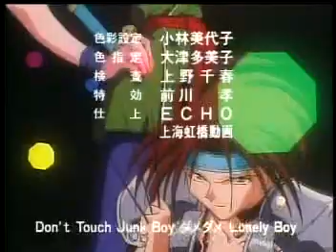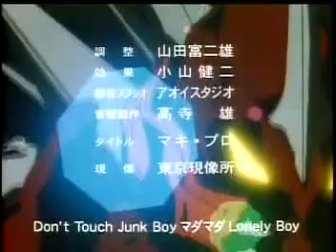Maze Bakunetsu Jikuu Junk Boy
Ending de la serie Maze the Megaburst Space/Maze Bakunetsu Jikuu Junk Boy
Ending :Junk Boy
Interprete/song : Kaori

La serie es un mate de risa y su mejor y unico ending
Maze is a anime very cool =)